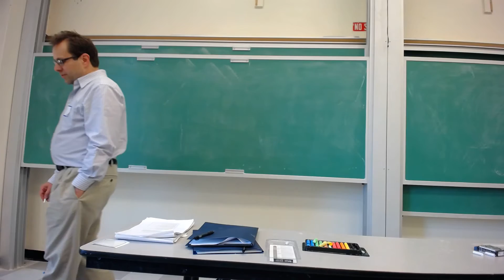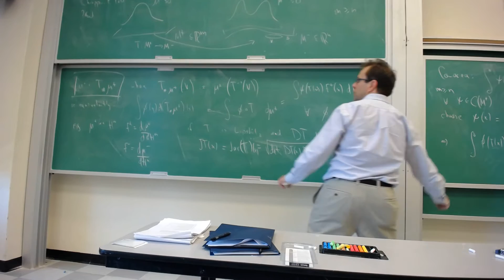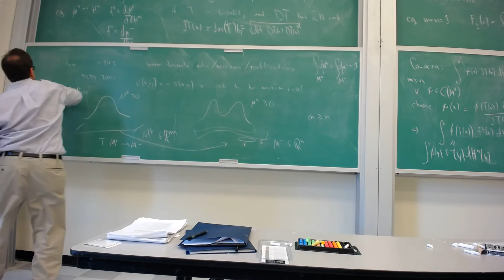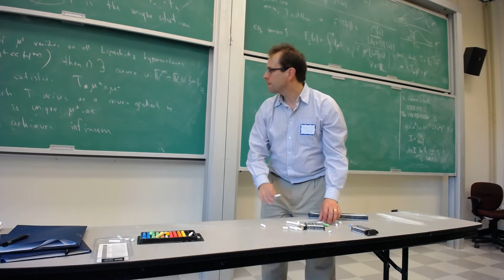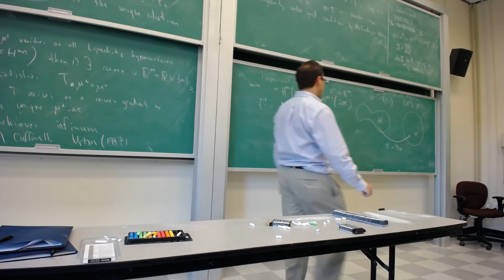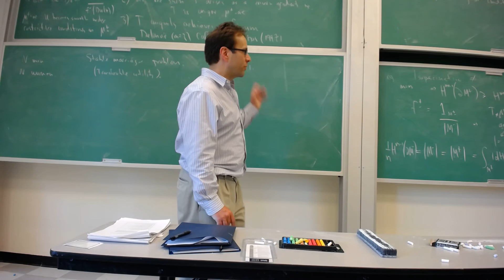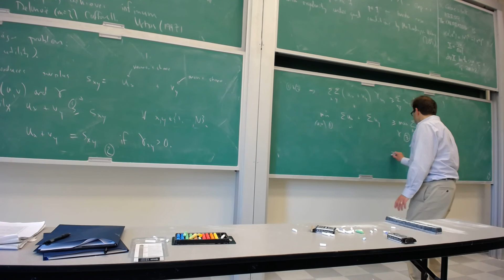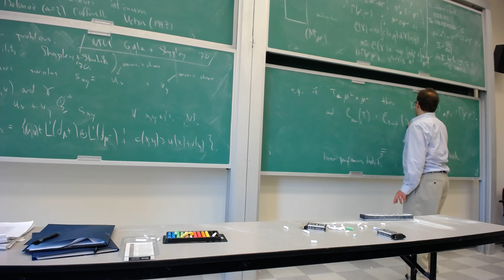Robert MacCann - Optimal Transport - Lecture 1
1. Introduction
2. References 1:43
3. Description of the problem 2:55
4. Example: m=n=1 14:30
5. Monge's problem 17:20
6. Brenier's Theorem 22:35
7. The Isoperimetric Inequality 33:20
8. Kantorovich duality and the stable marriage problem 40:31
9. Kantorovich formulation 54:45